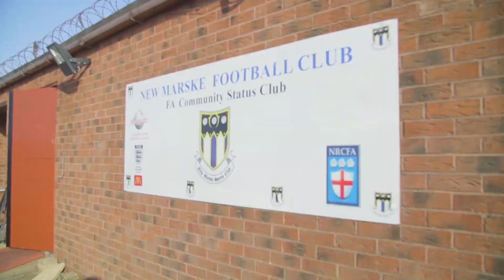New Marske documentary 1 minute taster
New Marske FC-v- Staithes AFC